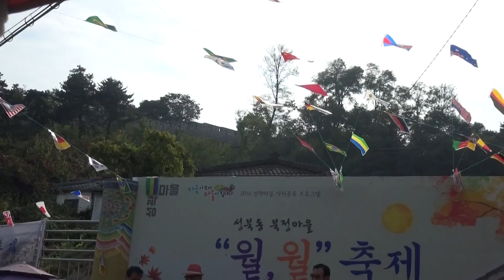* 청춘고백...색소폰 임중순 / 북정마을 월월축제 / '꽃보다 노래쇼' 축하공연 / 가요방송... JSC-TV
* 성북동 북정마을 월월축제(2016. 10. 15) /  북정동 주민자치위원회/ 가요방송..JSC-TV

1. 각종 행사 기획 및 진행
2. 칠순잔치(팔순잔치 등) 진행
3. 각종 행사 영상 및 사진촬영
4. 칠순잔치(팔순잔치 등) 영상 제작
5. 각종 행사 출장밴드
6. 각종 축가 가수 섭외
7. 기념 음반 녹음